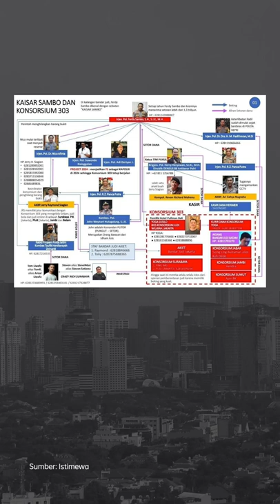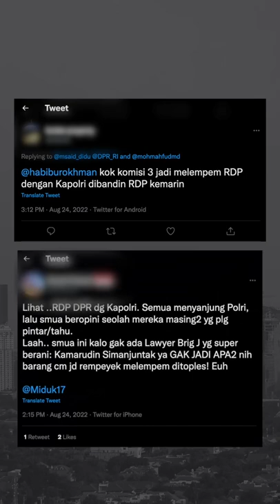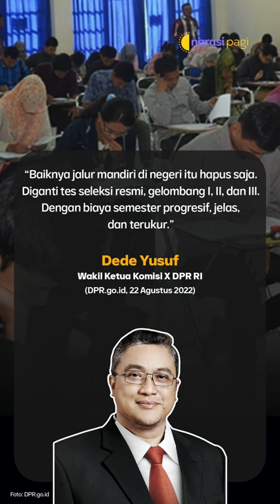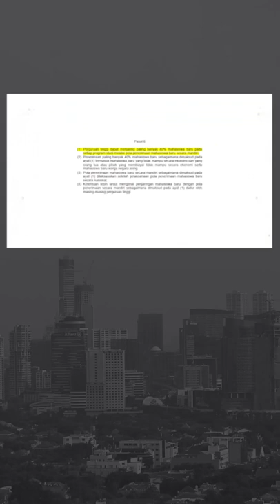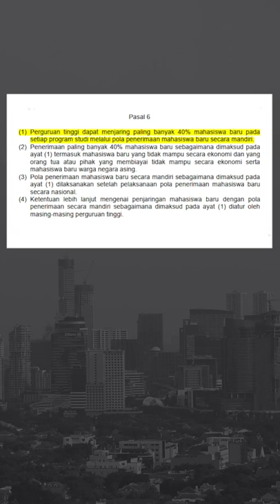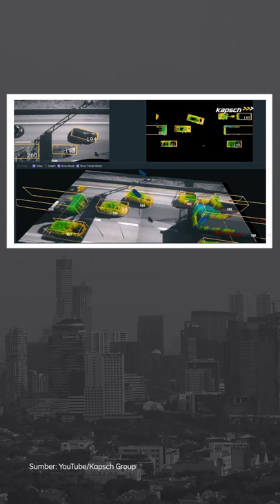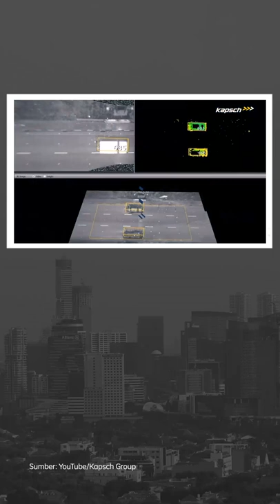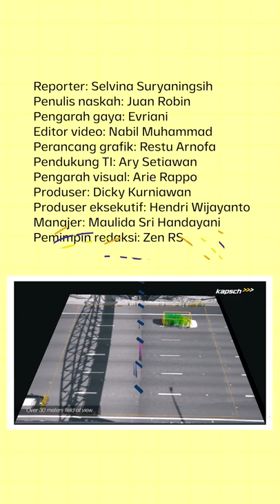IRJEN POL. FERDY SAMBO MENGUNDURKAN DIRI DARI POLRI JELANG SIDANG ETIK | Narasi Pagi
Irjen Pol. Ferdy Sambo dikabarkan mengundurkan diri dari dinas Polri. Hal ini disampaikan langsung oleh Kapolri Jenderal Pol. Listyo Sigit Prabowo setelah rapat dengan Komisi III DPR RI. Namun, pengunduran diri Ferdy Sambo sedang dibahas di internal Polri, apakah akan disetujui atau tidak. Irjen Pol. Ferdy Sambo sendiri akan menjalankan sidang etik profesi Polri hari Kamis, 25 Agustus 2022.

Masih dari gedung DPR, Komisi X meminta kebijakan pendaftaran mandiri masuk PTN dihapus. Lalu bakal ada sistem bayar tol tanpa sentuh. Dari luar negeri ada kabar dari Arab Saudi soal penjara buat mantan Imam Besar Masjidil Haram. Duh, kenapa, ya?

Wardrobe by gowithGaudi

(Narasi)